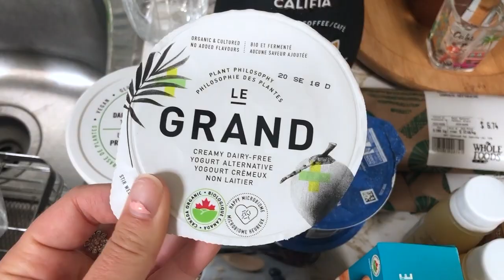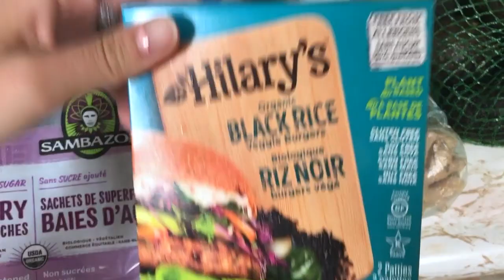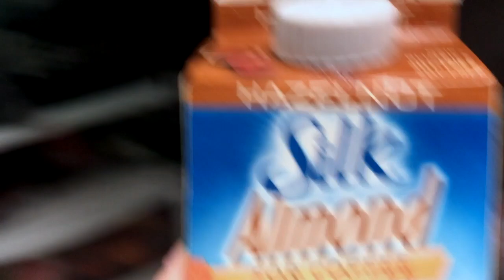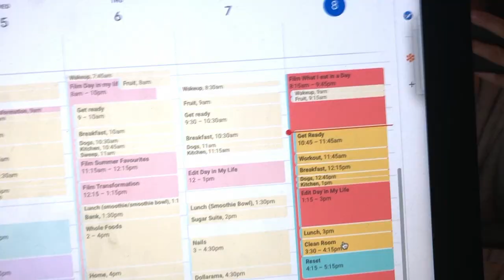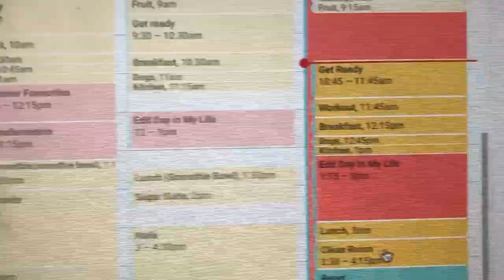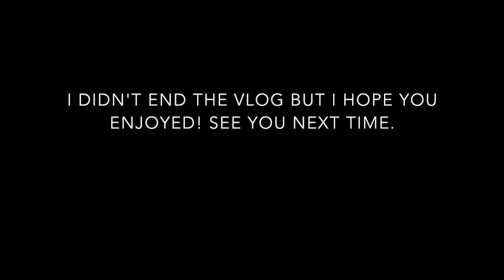A FEW DAYS IN MY LIFE: grocery haul, nails, dinner + more!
Hi guys,